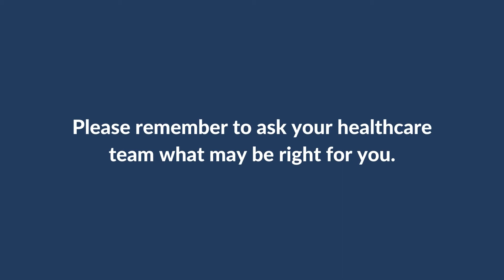Are Mobile-Optimized Tools Making an Impact in Prostate Cancer?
Prostate cancer screening can now be accessed via some mobile methods. Dr. Heather Cheng from Seattle Cancer Care Alliance shares information about mobile-optimized tools and access – and how mobile access is working toward health equity.